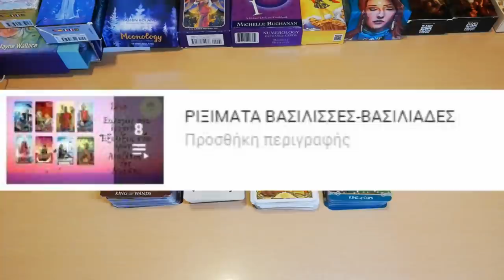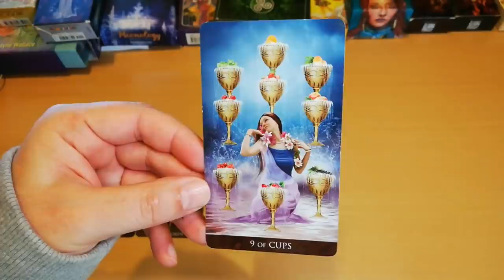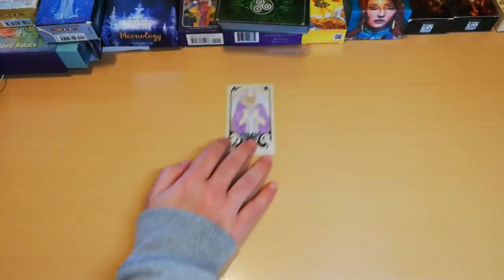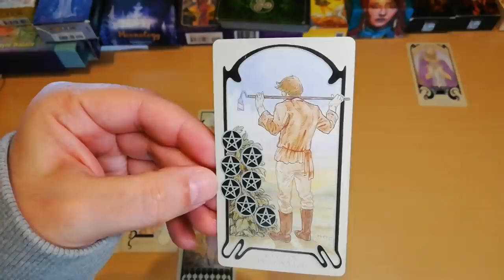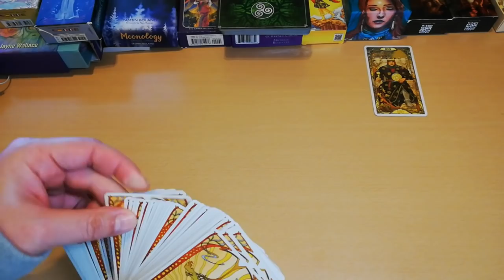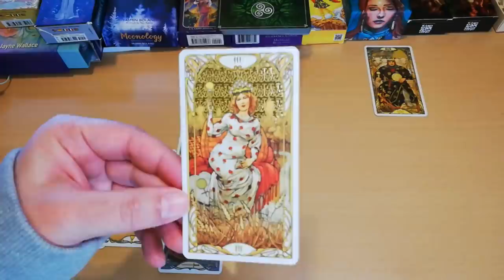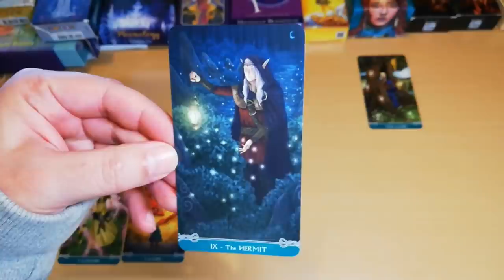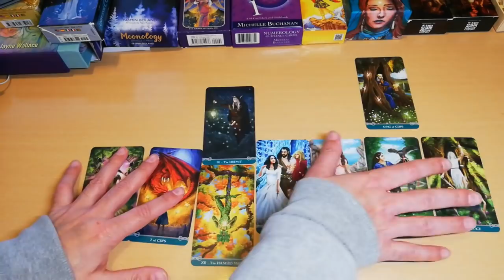⭐ΠΡΟΣΟΧΗ! | 4 ΒΑΣΙΛΙΑΔΕΣ | ΕΞΕΛΙΞΕΙΣ, ΑΙΣΘΗΜΑΤΑ, ΣΚΕΨΕΙΣ | ΣΗΜΑΝΤΙΚΕΣ ΑΛΗΘΕΙΕΣ|ΔΙΑΛΕΞΕ ΝΤΕΚ-ταρω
4 ΒΑΣΙΛΙΑΔΕΣ μιλάνε για την αγάπη και για εσένα, τι τους μπλοκάρει στα ερωτικά τι ζητάνε, τι θέλουν, τι κρύβουν, 4 ΝΤΕΚ και πρωτότυπο ρίξιμο, ΤΟ ΡΙΞΙΜΟ ΤΟΥ ΞΙΦΟΥΣ!

00:00 ΑΡΧΗ
04:25 ΒΑΣΙΛΙΑΣ ΦΩΤΙΑ-ΜΠΑΣΤΟΥΝΙ
16:35 ΒΑΣΙΛΙΑΣ ΑΕΡΑ-ΞΙΦΩΝ
30:06 ΒΑΣΙΛΙΑΣ ΓΗΣ-ΠΕΝΤΑΚΤΙΝΟ
43:00 ΒΑΣΙΛΙΑΣ ΝΕΡΟΥ-ΚΟΥΠΑ

ΡΙΞΙΜΑΤΑ ΒΑΣΙΛΙΣΣΕΣ-ΒΑΣΙΛΙΑΔΕΣ
ΚΑΡΜΑ-ΜΟΙΡΑ-ΠΕΠΡΩΜΕΝΟ-ΑΣΤΡΟΛΟΓΙΚΟ ΚΑΡΜΑ
ΠΡΟΒΛΕΨΕΙΣ 2020
ΣΥΛΛΟΓΗ ΔΙΑΛΕΞΕ ΜΙΑ ΚΑΡΤΑ
ΠΥΘΑΓΟΡΕΙΑ ΑΡΙΘΜΟΛΟΓΙΑ

▬ Social Media ▬▬▬▬▬▬▬▬▬▬▬▬▬▬▬
Για Δωρεά και υποστήριξη

▬My Tags ▬▬▬▬▬▬▬▬▬▬▬▬▬▬▬

 "Track Title(s)''
Jay Man - OurMusicBox